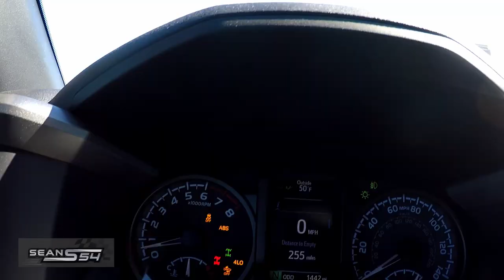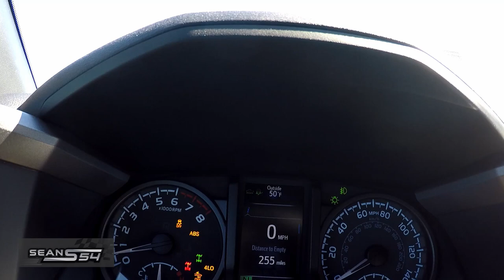Prairie City SVRA - 2021 Toyota Tacoma TRD Off Road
My 2nd time off road with my Tacoma. First time at Prairie City SVRA. The Tacoma has a lot of potential but I'm still going to make it better. :-)